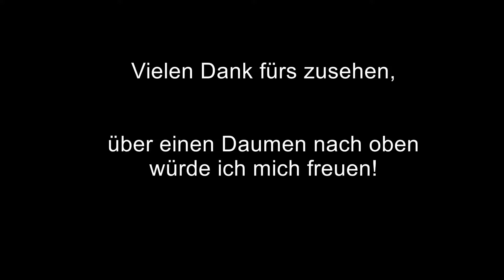U3 im Bahnhof Schlump - Traffic Hamburg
DT 3 der Hamburger HOCHBAHN im Bahnhof Schlump. Unterwegs als U3 in Richtung Kellinghusenstraße-Barmbek